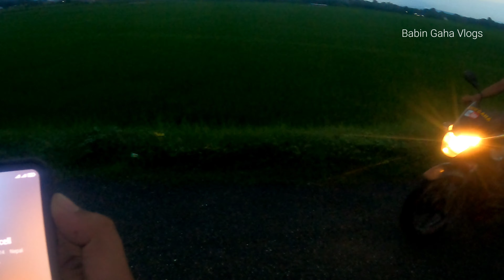मगरकोट VLOG | Babin Gaha Vlog | Nawalpur Magarkot Kawasoti | chow mein eating challenge With friends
nawalpur kawasoti inside magarkot village vlog

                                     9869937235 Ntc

🚫Unauthorized downloading and uploading on any streaming platform is Strictly Prohibited & will attract punitive measures from Babin Gaha. Embedding to a website is allowed.